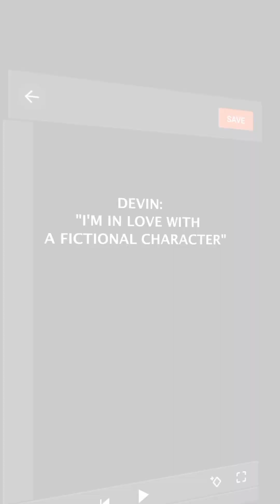barrel twist for upto 25+ boys||best barrel lockstyle ideas||barrelstyle for men|twisted lockstyle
these are called barrels locks these locks idea for 25 age if you Like this video than don't forget to subscribe my channel please share with your friends and family members THANKS for watching video